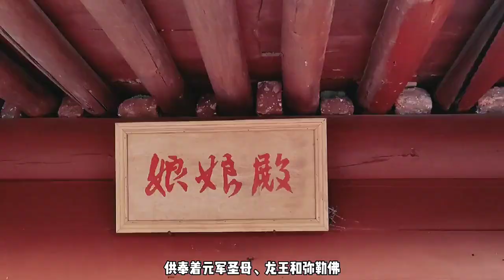china village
the beauty of the countryside